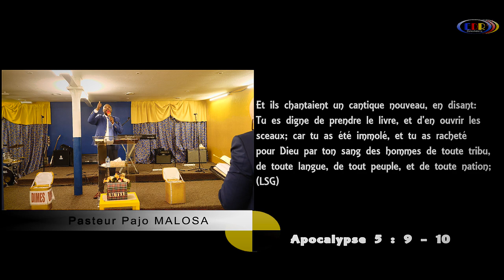Eglise de Dieu " LE REVEIL "EDRTV " Thème: DE LA CONSOMMATION A LA PRODUCTION (FIN) Pasteur PAJO M.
Eglise de Dieu " LE REVEIL " EDRTV
Thème: DE LA CONSOMMATION A LA PRODUCTION (FIN)
Pasteur PAJO MALOSA
Femme en Mission Pour Christ " FMPC"
Tous les Mardis de 18h°° à 20h°°
EDR Liège - EDR Verviers
18h°° à 19h30 EDR Bruxelles.
NOS CULTES DE LA SEMAINE
EDR Liège Rue du Moulin 400
4020 Liège
Chaque Dimanche 7h00 à 10h30 et de 10h30 à 13h°°
Chaque Jeudi de 18h°° à 20h00
EDR verviers Rue Lucien Defays 105
4800 Verviers
Chaque Mercredi de 18h°° à 20h°°
Dimanche de 10h°° à 13h°°
EDR Bruxelles 99, Boulevard Léopold II
1080 Molembeek - Saint Jean ( Ribaucourt)